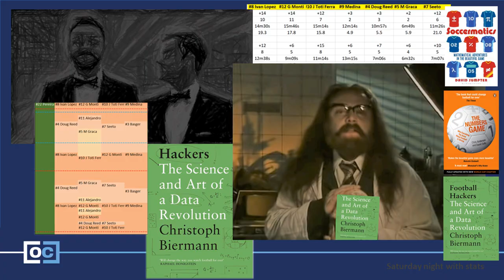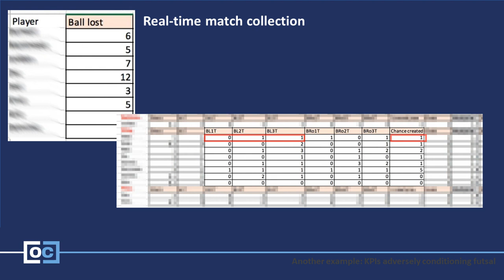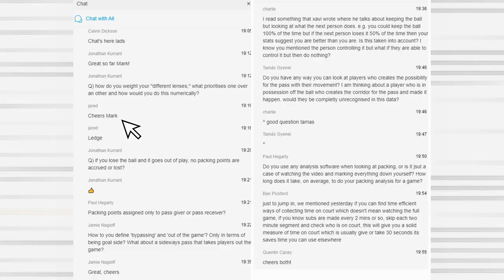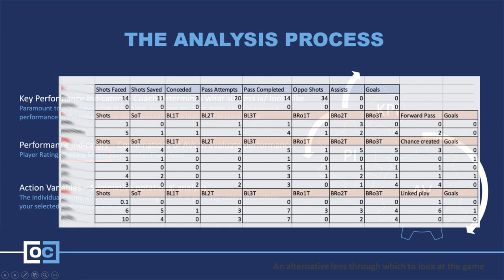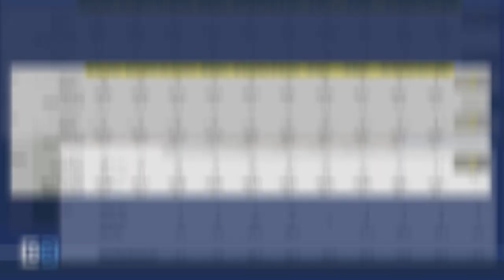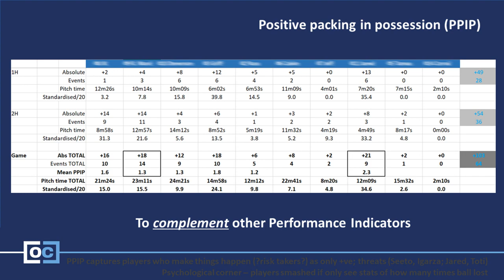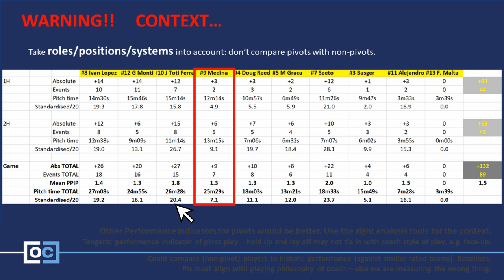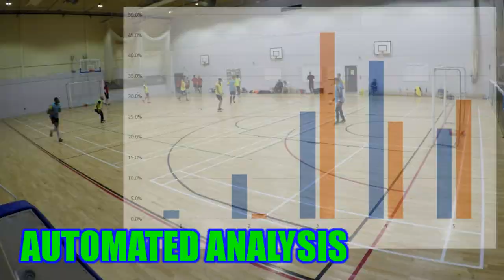The packing metric in futsal - On The Court webinar 25/03/2020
A webinar delivered as part of the On The Court series by Pro Futsal in Spring 2020. Mark Finney discusses the Packing metric and how he has applied this to futsal alongside other Performance Indicators.